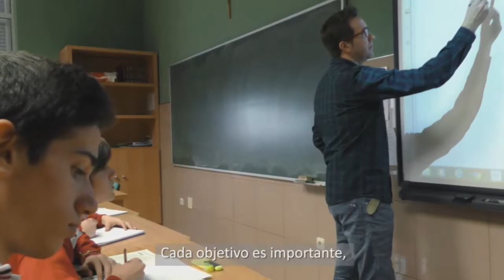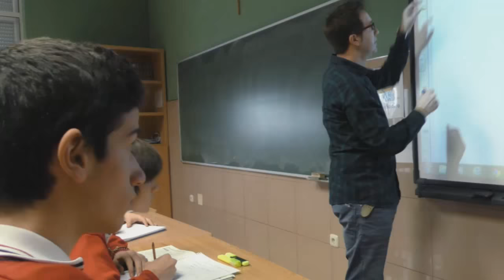P1 - RSB Thuringia Bulls - Fundación Grupo Norte